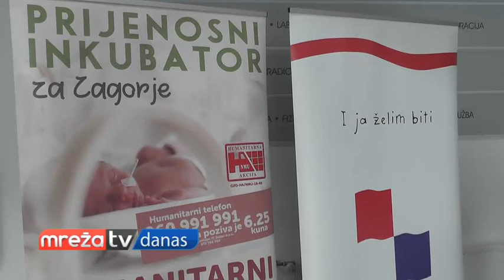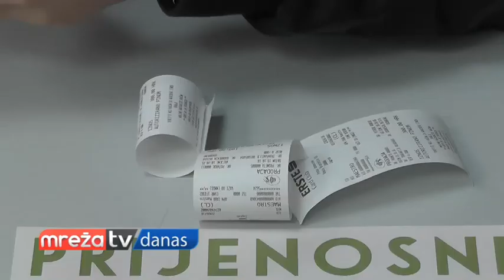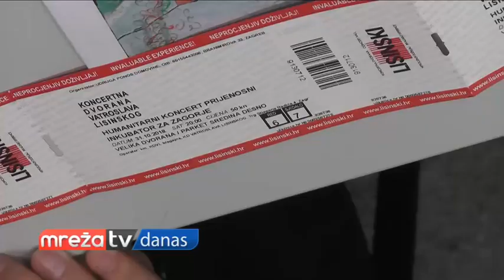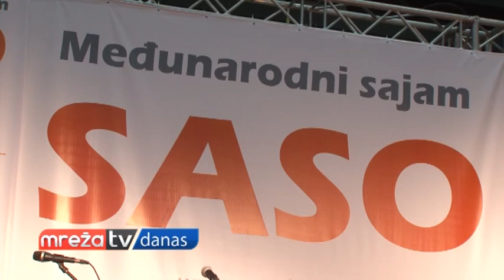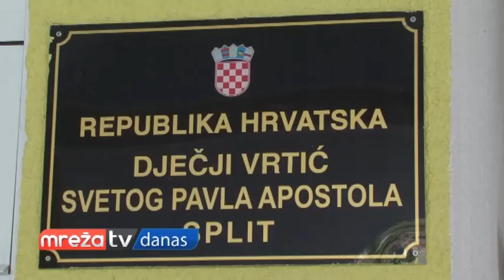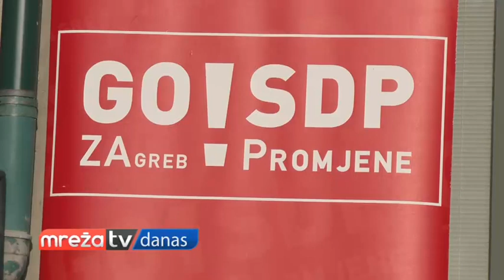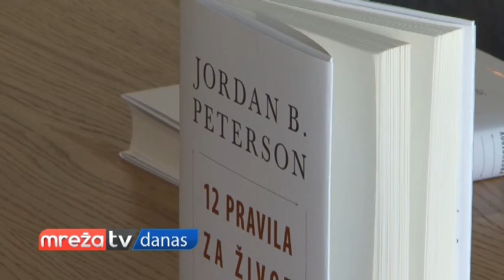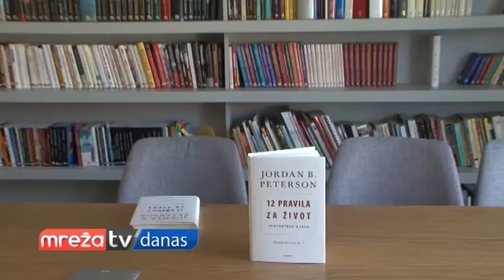MREŽA DANAS 24.10.2018.